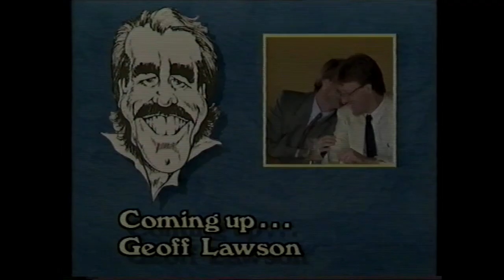David Hookes Testimonial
David Hookes Testimonial Dinner Adelaide Oval November 1990
Recorded by NWS 9 Adelaide for the Nine Network